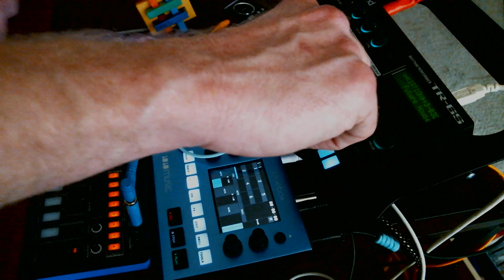"Phat Ill Beats & Weirdness" ft. TR-6S / J-6 / Marshmallow